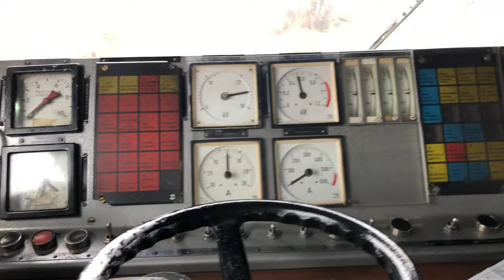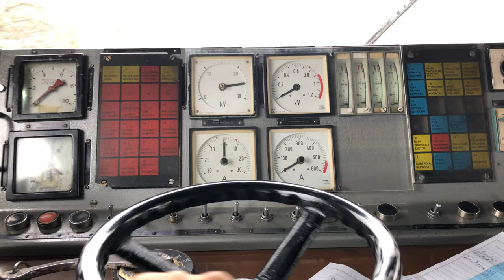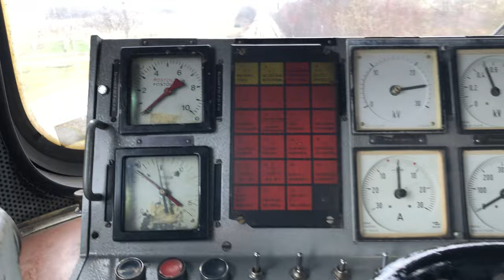Driving a Locomotive: A View From the Cab🚂🚂🚂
Asea Cab ride
(ASEA, SECHERON, ELIN UNION)
Class 441 electric locomotive
Part of the railway between Banja Luka and Omarska
“Railways of Republika Srpska” Class 441 electric locomotive